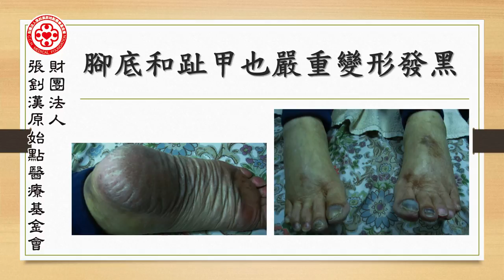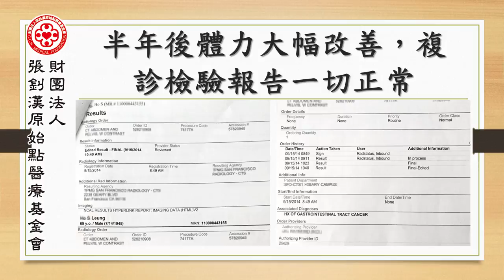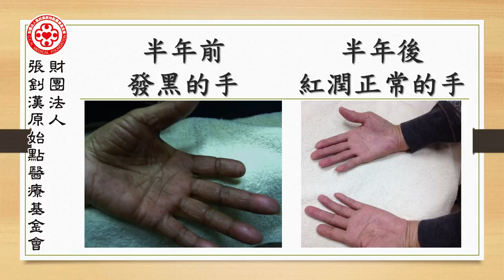膽管癌案例舊金山梁先生 - 原始點2017案例集最新整理